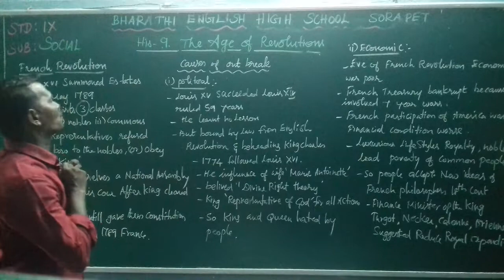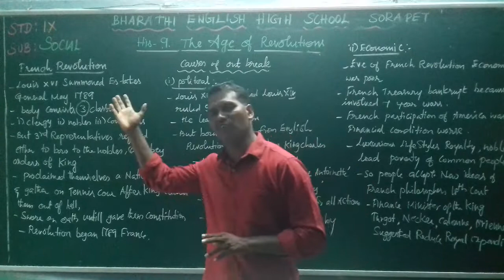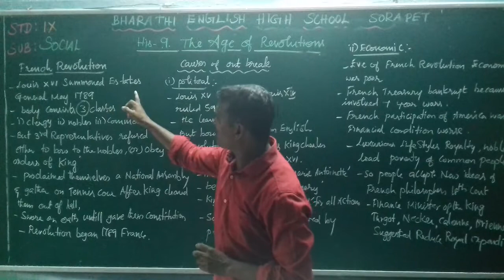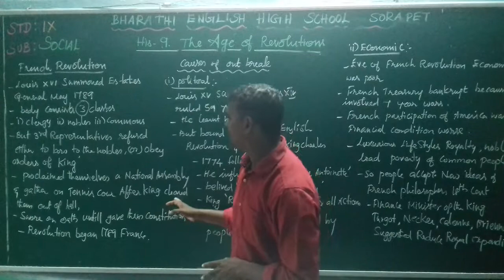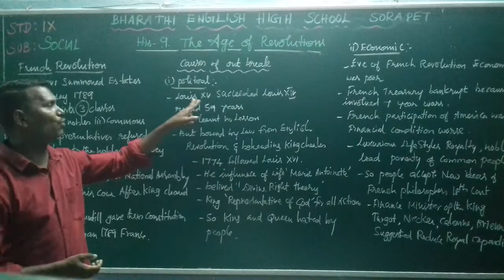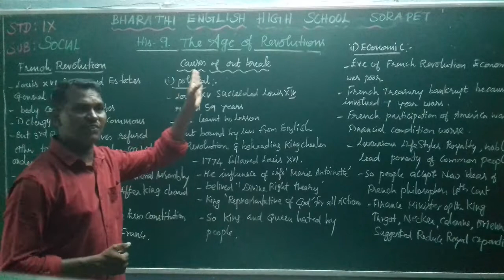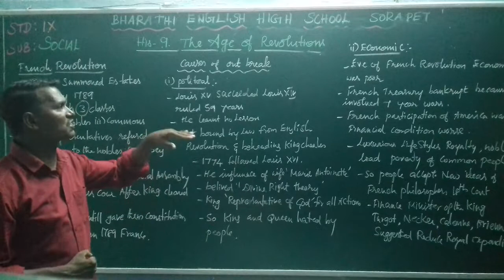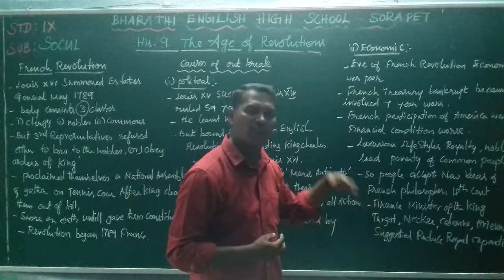IX - STD - SOCIAL - HISTORY 9 - THE AGE OF REVOLUTIONS 3